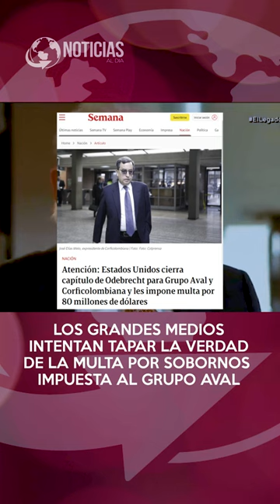Grandes medios intentan tapar la verdad tras la millonaria multa al Grupo Aval